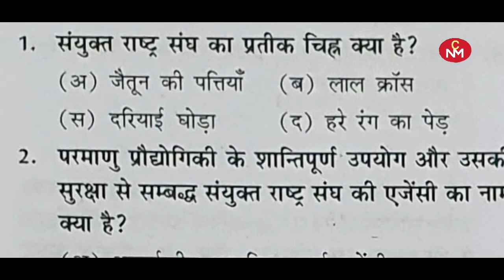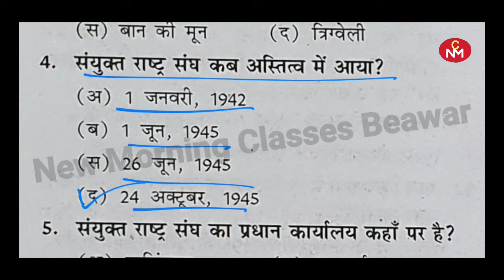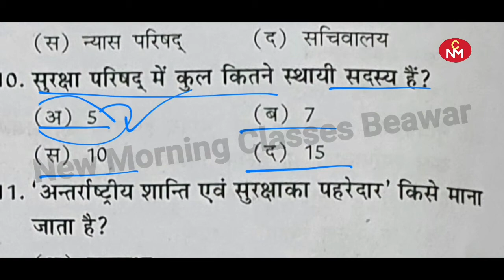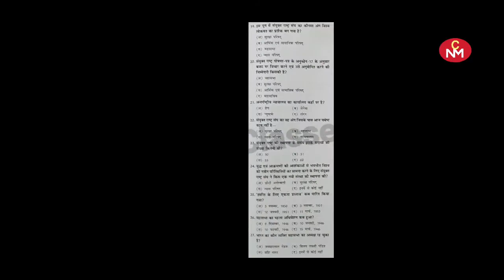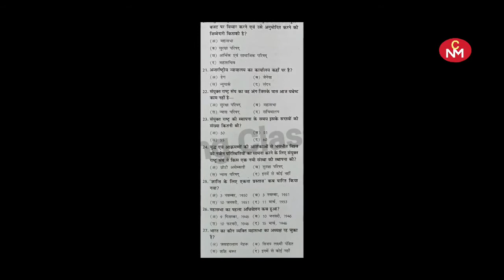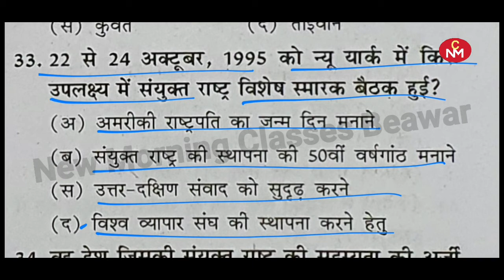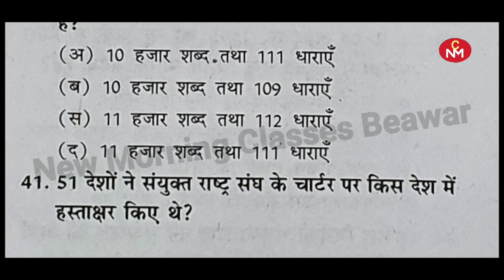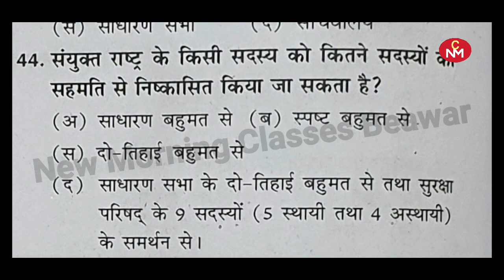UNO|संयुक्त राष्ट्र संघ|Most Important questions |For All Competition Exams|By Amjad Sir|NMC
New morning classes(Beawar)
Director:-Amjad sir

Teacher:-Amjad sir

D.O.P& Editor
Hakam